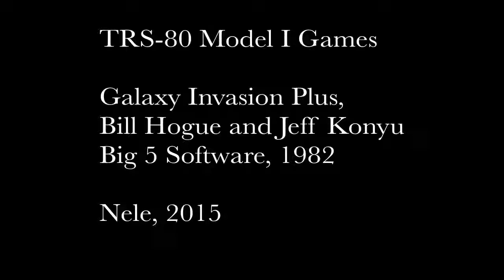Galaxy Invasion Plus - TRS-80 Model 1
Bill Hogue and Jeff Konyu, Big 5 Software, 1982.